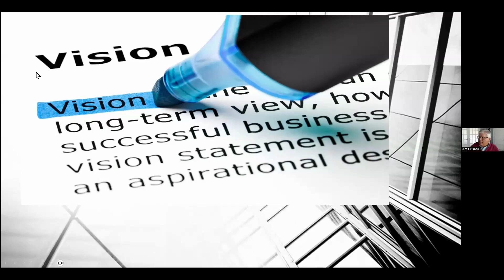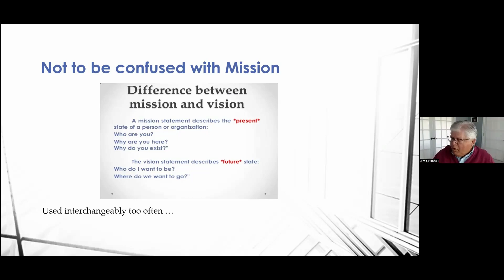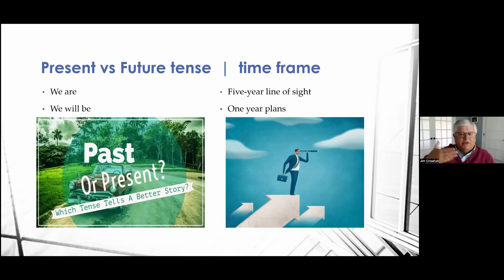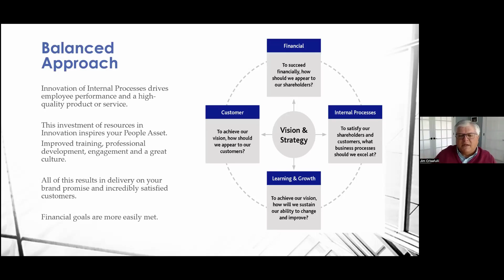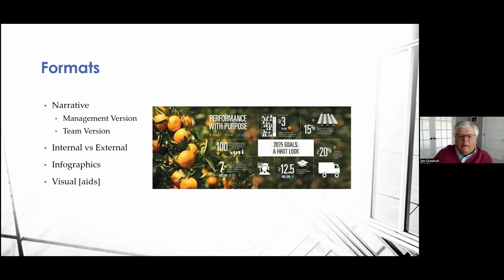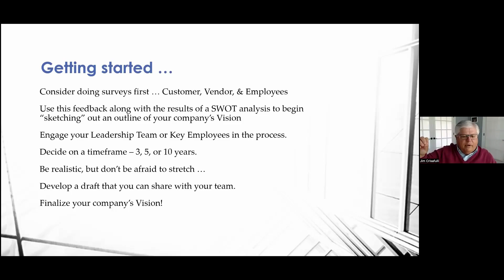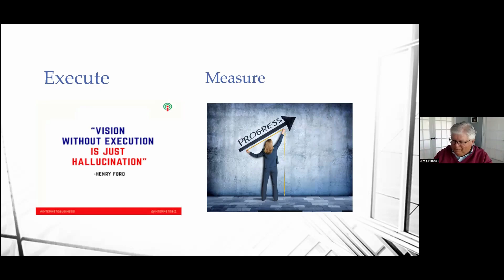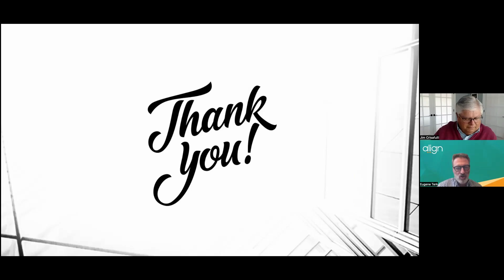Webinar - Visionary Leadership: How to Develop, Communicate, and Achieve Your Company Vision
Many micro businesses have not developed a vision. And while SMBs tend to have a company vision, it’s often not communicated properly or measured for progress along the way.

In this webinar, we discuss how to develop an effective vision, as well as how to review and renew a current vision statement. We also discuss how to best communicate and execute your company vision so that it aligns with your business goals and aspirations.